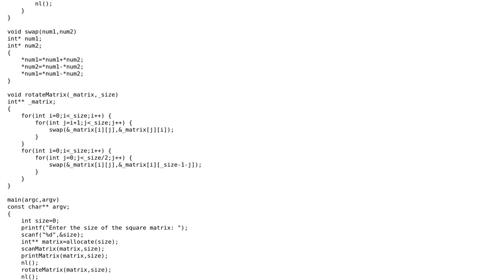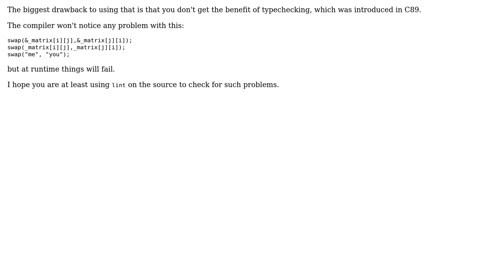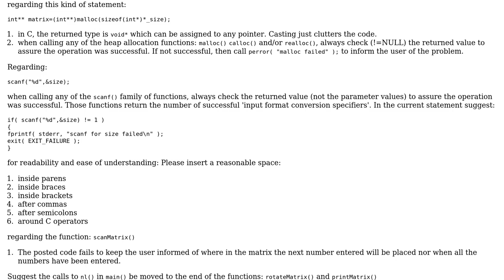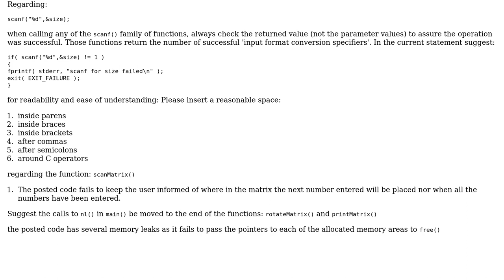Rotate square matrix clockwise by 90degrees (3 Solutions!!)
Rotate square matrix clockwise by 90degrees

With thanks & praise to God, and with thanks to the many people who have made this project possible! | Content (except music & images) licensed under CC BY-SA | Music | Images & others | With thanks to user user3629249 user Ray Butterworth user kesarling He-Him user D. Jurcau and the Stack Exchange Network Trademarks are property of their respective owners. You are responsible for your own actions.